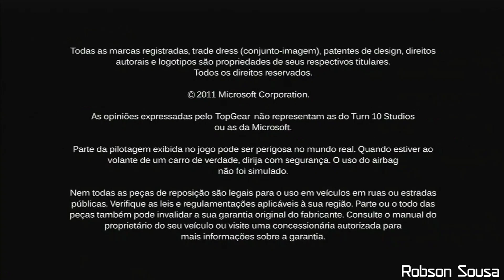01. Forza Motorsport 4 [Xbox 360] Jogando em 2024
Console: XBOX 360 Slim
Editado no PowerDirector Pro para Android